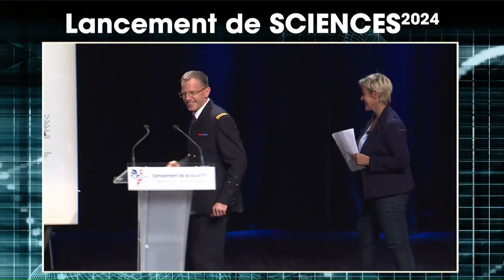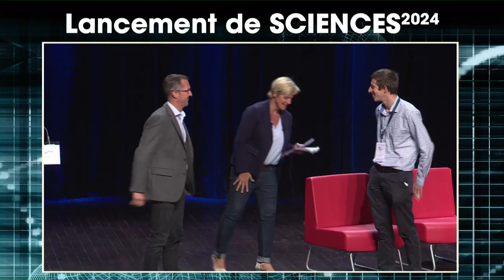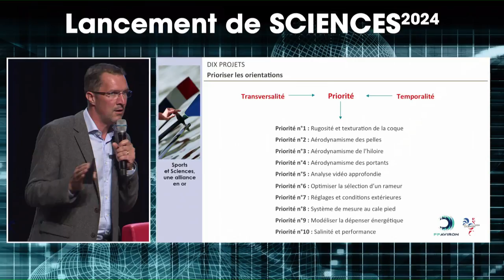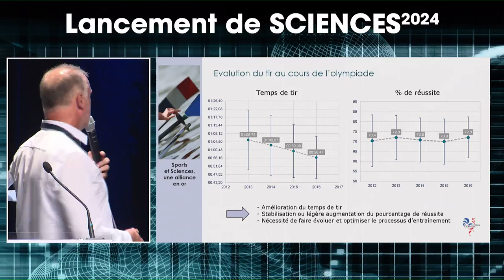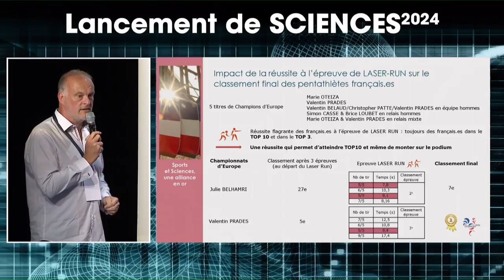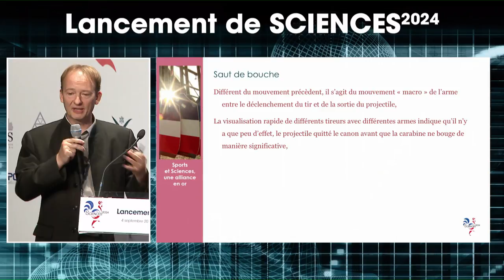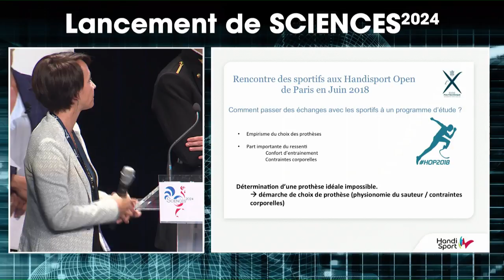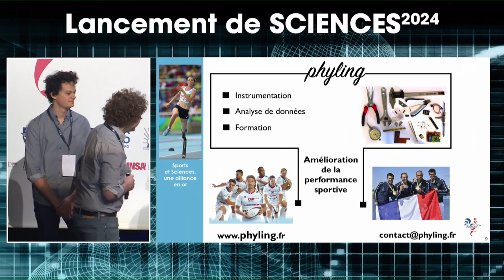Lancement de SCIENCES 2024